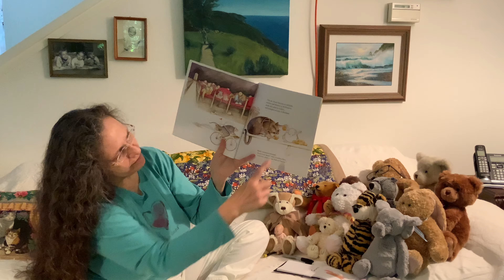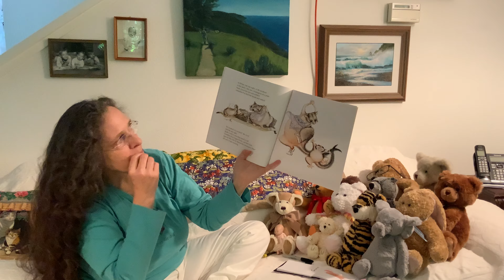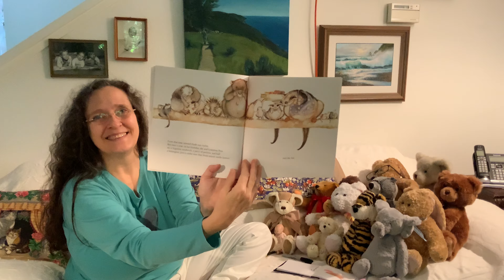Possum Magic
Possum Magic - Read by Teacher Lorna